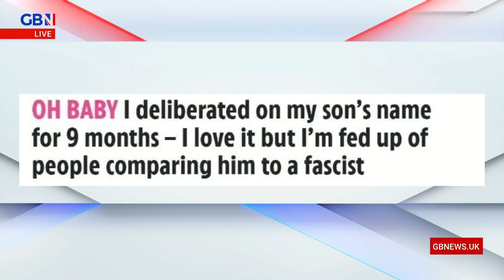Andrew Doyle: 'This is why you always need to do your research before virtue-signalling.'